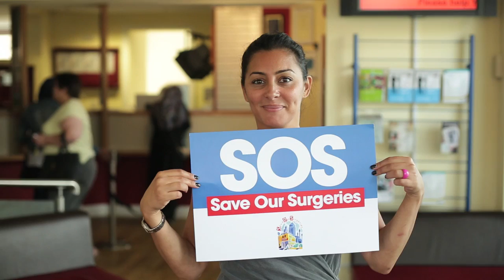Laila Rouass speaks in support of the Save Our Surgeries Campaign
Actress Laila Rouass, whose family use the Jubilee Street Practise in Tower Hamlets, speaks out here in support of the Save Our Surgeries campaign.